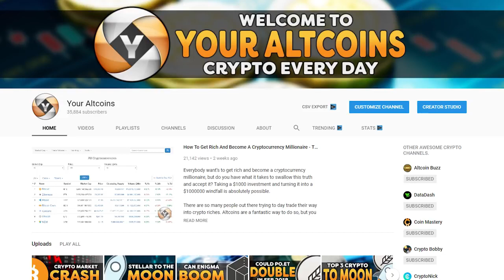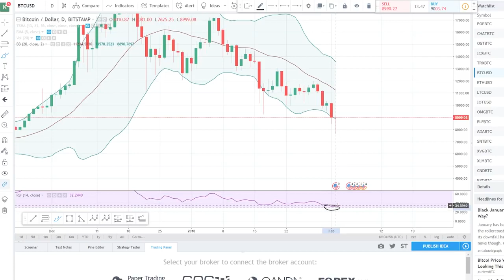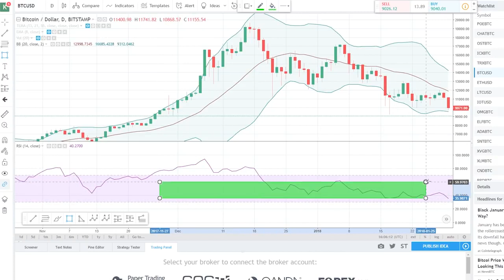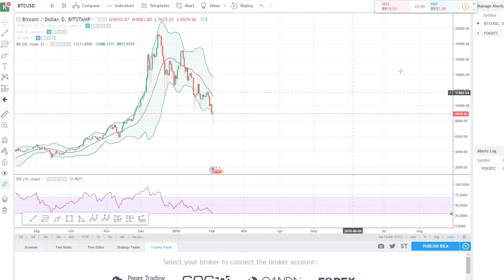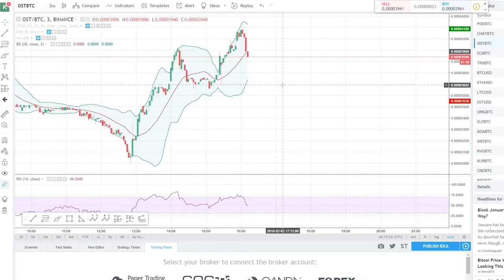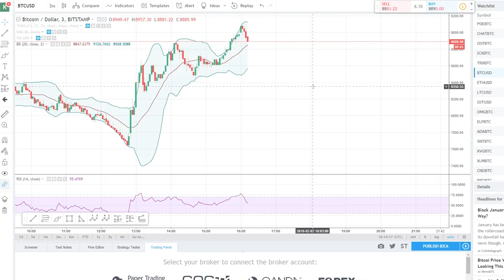Bitcoin Reached Bottom Cryptocurrency Market Crash Reaching A New Low